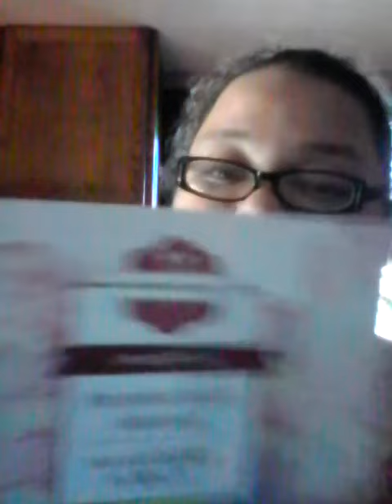Glossybox 2016 August